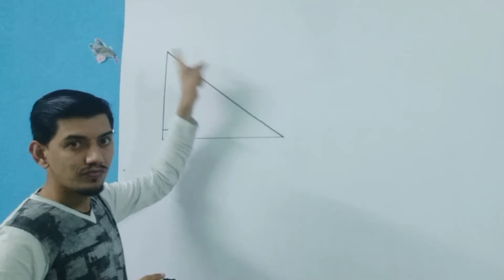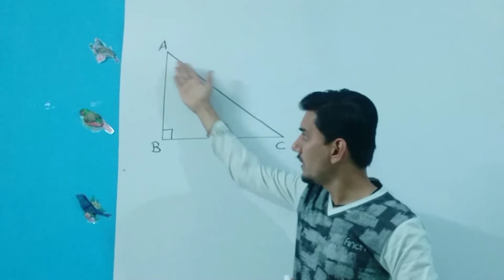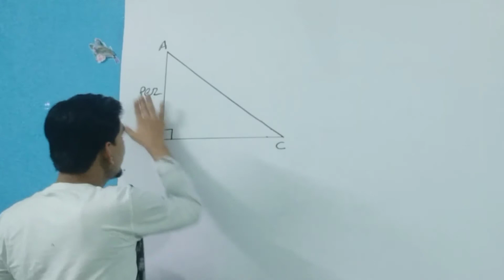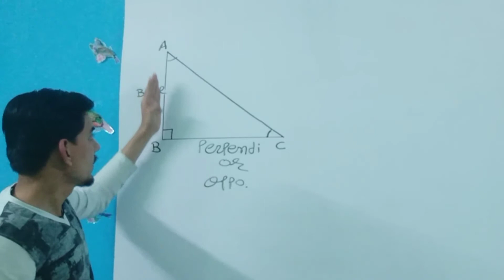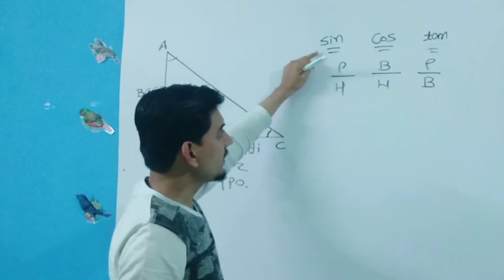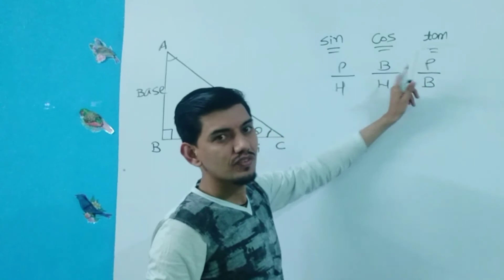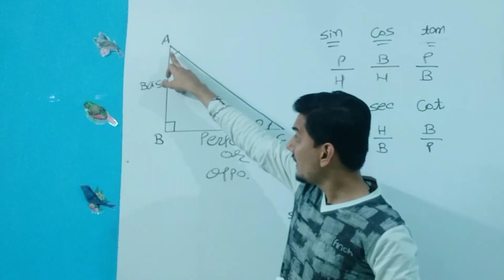P2 Trigonometric identities Ratio- short trick